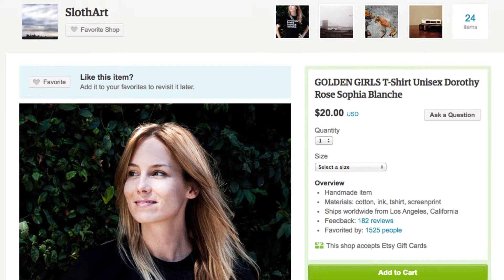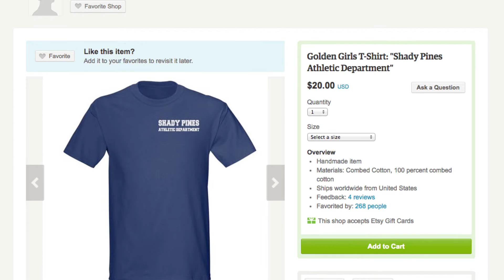Shirts & Pins- Golden Grabs #2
From The Golden Girls, we bring you the best shirts and pushpins for you to buy.  Who doesn't want to wear Dorothy Zbornak (Bea Arthur), Blanche Devereaux (Rue McClanahan), Rose Nylund (Betty White) and Sophia Petrillo (Estelle Getty) every day?

CHAPTERS
00:00 - Intro
00:15 - Golden Girls Shirt
1:04 - Shady Pines Shirt
1:38 - Golden Girls Pins
2:13 - Outro

Know of any Golden Grabs to feature on our show?  Let us know!  Post in the comments below!!
Welcome to Stay Golden!
We launched in 2015. Stay Golden is the only Golden Girls inspired channel out there.   The Golden Girls continues to bring joy, comfort, acceptance, life lessons, laughter, and representation to its fans and audiences. We take those elements of the Girls and mix it with our favorite pop culture politics, reviews, essays, mashups, DIY and more!  You can be a mega fan stooped in St. Olaf stories or a gal enjoying Dorothy’s comebacks, all are welcome here! (and we showcase our other loves here too!)

Courtney Antonioli
In 2017 her solo-show, “18 days. 48 girls.” earned NYC’s Off-Broadway Frigid Festival Audience Choice Award for best show and she performs all around New York City.  Her storytelling has been featured on The Moth Radio Hour and Podcast and one of Conde Nests stories of the year 2018. She hosts a sold out Golden Girls Bingo at Housing Works Bookstore & Café- the only interactive game of its kind. Her writing can be found in Grok Nation, Gold Comedy, Nerdist and The A.V. Club and more.

Videos are scripted, edited, and produced by Courtney Antonioli.  Videos can use the likeness, sound, and clips and images from copyrighted materials.  We transform from their original intended purpose to make new, enjoyable videos.